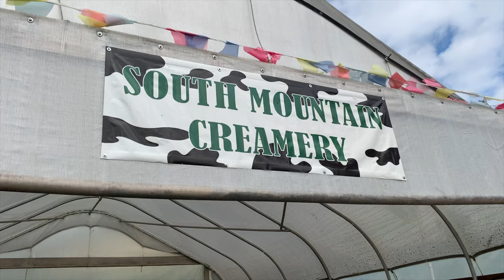MARYLAND ADVENTURE BIKE LOOP WITH FRIENDS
I recently challenged myself to lay out an adventure bike loop that was a short commute outside the Baltimore-Washington Metropolitan Area. I wanted to show people that believe it or not we do have a few gravel roads.  Here are some highlights from the 170 mile loop.